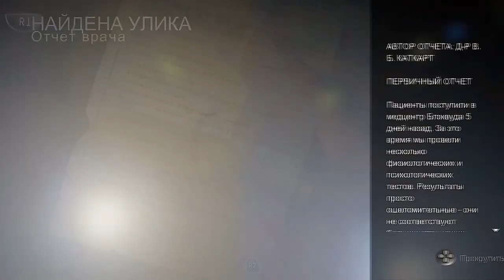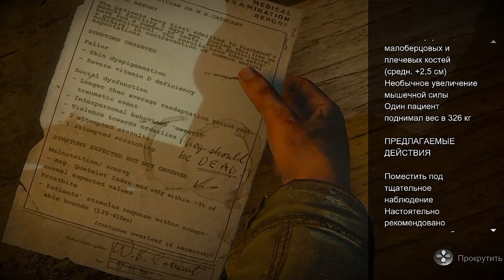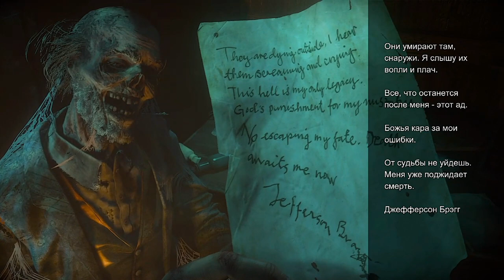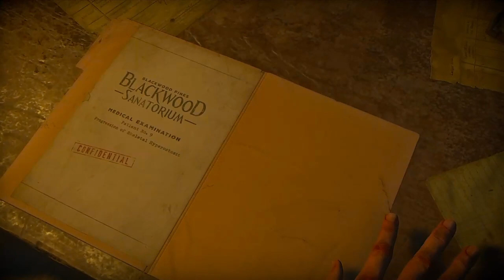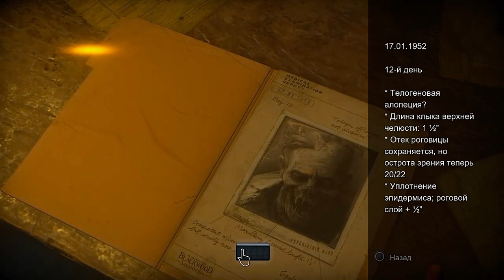КРАСАВЧИК ► Дожить до рассвета #10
Вот это красавчик.

Сюжет игры разделён на два временных отрезка с перерывом в год.

2 февраля 2014 года десять молодых людей: Джошуа Вашингтон (Рами Малек), его младшие сёстры-близняшки Бэт и Ханна Вашингтоны (Элла Лентини), Саманта Гиддингс (Хейден Панеттьер), Майкл Монро (Бретт Далтон), Джессика Райли (Меган Джетт Мартин), Кристофер Хартли (Ноа Флейс), Эшли Браун (Галадриель Стинман), Мэттью Тейлор (Джордан Фишер) и Эмили Дэвис (Николь Блум) собрались в коттедже, принадлежащем семье Джоша, в Блэквуд Пайнс на горе Вашингтон в Канаде, для ежегодного зимнего отдыха. В начале всё шло своим чередом, но после того, как Ханна стала жертвой довольно неоднозначного розыгрыша, она убегает из коттеджа без тёплой одежды в сильную метель. Чтобы разыскать Ханну и убедить её вернуться назад, Бэт тоже покидает коттедж. Найдя Ханну, Бэт вместе с ней пытается найти путь назад. Но в этот момент они слышат устрашающие звуки в лесу и им приходится бежать от невидимого преследователя (Ларри Фессенден). В процессе бегства Ханна и Бэт срываются с обрыва и разбиваются насмерть. Ни друзья, ни полиция не обнаруживают их тела.

Год спустя Джош вновь приглашает семерых друзей на зимний отдых в Блэквуд, чтобы отдать дань памяти своим пропавшим сёстрам и таким образом начать жить дальше. Никто не отказывается и все прибывают в Блэквуд Пайнс. Через некоторое время группа разделяется: Майк и Джессика идут в гостевой домик, Мэтт и Эмили возвращаются на станцию канатной дороги, чтобы забрать одну из забытых вещей Эмили, а Сэм идёт наверх, чтобы принять ванну, перед этим пробравшись в дом с Джошем, Крисом и Эшли. Ещё через некоторое время начинают происходить странные события. Когда Майк и Джессика прибудут в домик, Джесс утащит неизвестное существо, и Майк последует за ними в шахту. В процессе он добирается до заброшенной психиатрической лечебницы и узнаёт об инциденте, случившемся в местных пещерах в 1952 году, когда 30 шахтёров оказались в ловушке в результате обвала в шахтах. Тем временем некий маньяк похищает Эшли и Джоша и вырубает Криса. Через некоторое время Крис приходит в себя и идёт на поиски Эшли и Джоша, он находит их обоих прикованными к гигантской смертельной машине с циркулярной пилой. Маньяк говорит Крису выбрать между Эшли или Джошем, но какой бы он не совершил выбор, это приводит к смерти Джоша. Эмили и Мэтт, узнав о судьбе Джоша, пытаются покинуть гору через канатную дорогу, однако по прибытии находят её запертой. Затем они поднимаются на радиовышку и связываются с рейнджером парка, который говорит, что помощь к ним не прибудет до рассвета. Внезапно вышка начинает падать и от действий игрока будет зависеть жизнь Мэтта, а Эмили же в любом случае попадает в шахту.

Когда Крис, Эшли, Сэм и Майк собираются в подполье, Псих раскрывает свою личность — им оказывается Джош, который «разыгрывал» своих друзей в отместку за исчезновение его сестёр, но при этом он отрицает убийство Джессики; Майк и Крис связывают его и оставляют в сарае. В шахте Эмили находит голову Бет и пометки Ханны, и понимает, что последняя пережила падение. Затем она встречает незнакомца, который вооружён огнемётом, и который помогает ей убежать от неизвестных существ и если у неё получится выжить, то она сможет возвратиться в дом к друзьям. Через некоторое время этот незнакомец сам наведывается в домик к героям и рассказывает напуганным студентам, что на горе обитают вендиго — сверхъестественные существа, которые когда-то были людьми, но после поедания человечины стали одержимы злыми духами и превратились в кровожадных монстров. Крис чувствует свою вину за Джоша и несмотря на небезосновательные протесты незнакомца о том, что Джош уже не жилец, отправляется вместе с последним к Джошу. Когда они приходят к сараю, то не находят его и на них нападает вендиго, который обезглавливает незнакомца и преследует Криса. От действий игрока будет зависеть жизнь Криса. В любом случае все спустятся в подвал, откуда Майк отправится в психиатрическую лечебницу, чтобы найти ключ от канатной дороги, который находится у Джоша. В лечебнице герой будет преследоваться шахтёрами-вендиго. После нескольких стычек с вендиго, Майк взрывает психиатрическую лечебницу, где ему помогает отбиться от оставшихся врагов подоспевшая Сэм.

После того как Сэм пересекается с Майком, они находят в шахтах ослабленного Джоша, страдающего сильными галлюцинациями. Джош отдаёт им ключ от канатной дороги, но внезапно на него нападает вендиго, которым является Ханна (жизнь Джоша зависит от нахождения в игре улик). Именно Ханна утащила Джесс в шахты, обрушила радиовышку, преследовала Эмили и Криса и убила незнакомца. Мэтт и Джессика (если они выжили) находят друг друга в шахте и скрываются от Ханны по дороге на поверхность. Майк и Сэм возвращаются в домик, чтобы встретиться с другими оставшимися в живых, но в дом проникают вендиго, среди которых есть и Ханна.